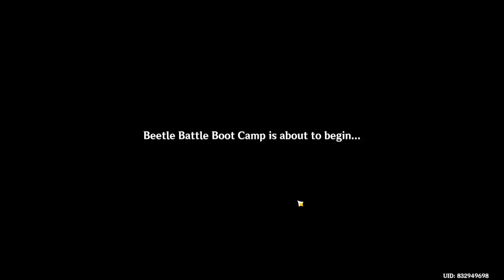Arataki Blazing Armor Beetle Battle Boot Camp: 4 | Event | Genshin Impact